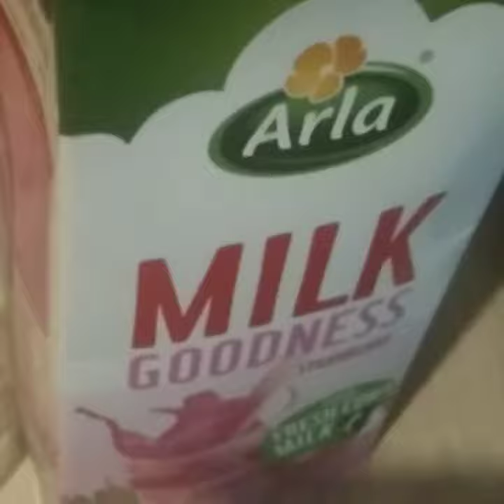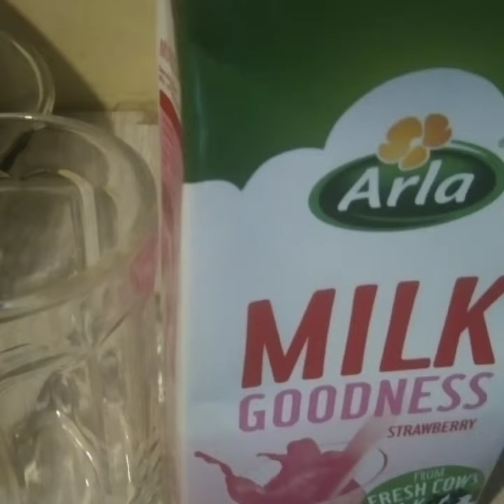DRINK strawberry FRESH milk..